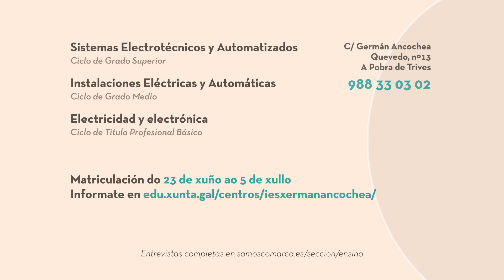A Electricidade é o futuro, Aínda tes dubidas? - IES Xermán Ancochea Quevedo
Matricúlate, asegura o teu futuro.